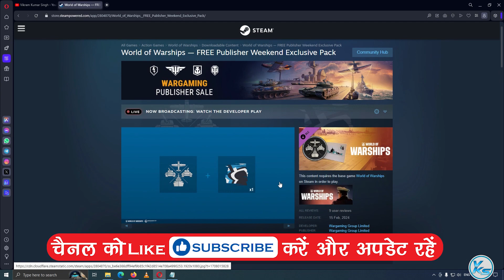🔥 World of Warships — FREE Publisher Weekend Exclusive Packk FREE NOW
🔥 World of Warships — FREE Publisher Weekend Exclusive Pack is FREE on Steam for the next 3 days. ( 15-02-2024 To 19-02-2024)

CREDITS: World of Warships And Steam Teams